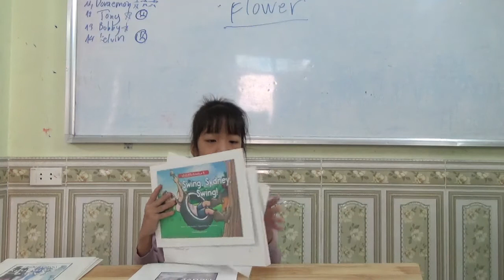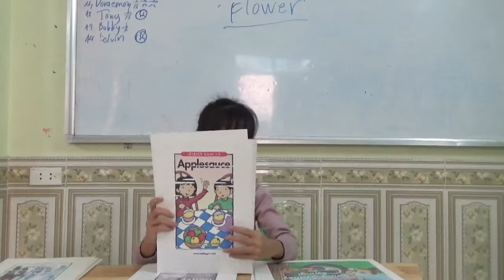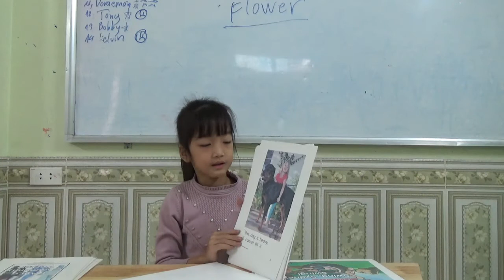K144 - HƯƠNG LAN - TEST 4